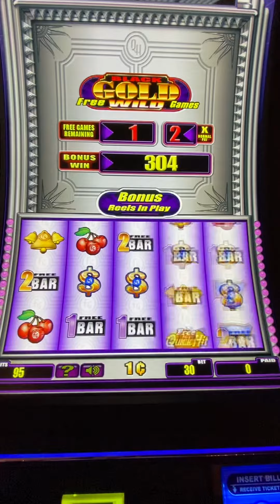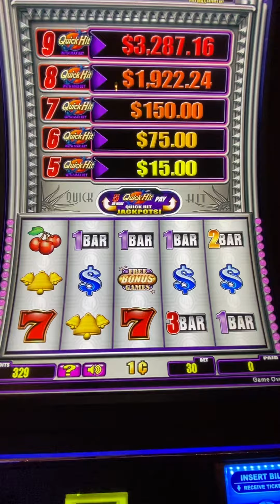I was fast tapping 😂